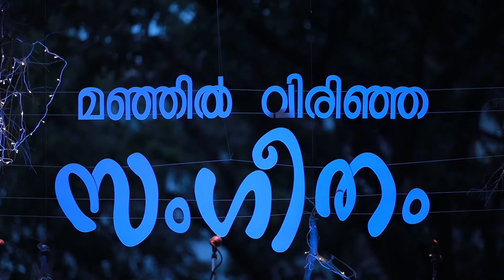Sing,India with Jerry Amaldev - LIVE CONCERT - Manjil Virinja Sangeetham - PART 2.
Manjadikunnil - Song from the Live Concert of Sing, India with Jerry Amaldev - " Manjil Virinja Sangeetham" held in connection with the Biography - book release of Shri Jerry Amaldev written by PV Alby at St. Albert's College Campus on Sunday, 3rd January 2021.